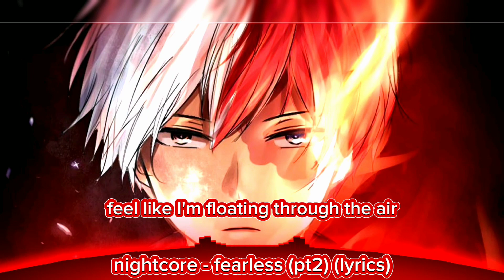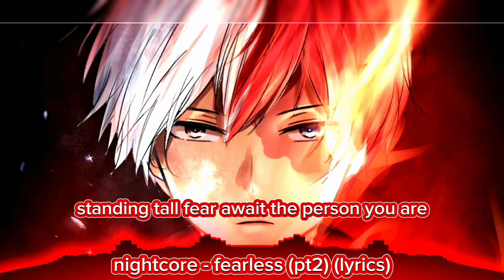nightcore - loes ske fearless (part2) (lyrics)